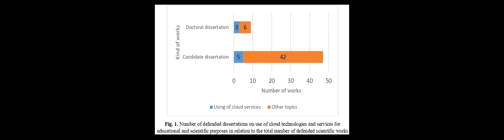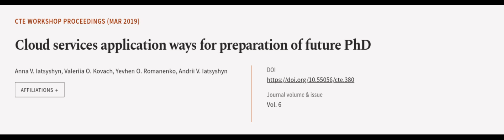Cloud services application ways for preparation of future PhD | RTCL.TV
### Keywords ###

### Article Attribution ###
Title: Cloud services application ways for preparation of future PhD
Authors: Anna V. Iatsyshyn, Valeriia O. Kovach, Yevhen O. Romanenko ,and Andrii V. Iatsyshyn
Publisher: Academy of Cognitive and Natural Sciences
DOI: 10.55056/cte.380

### Video Timestamps ###
0:00:00 - Summary
0:01:12 - Title
0:01:19 - Outro
0:01:24 - End